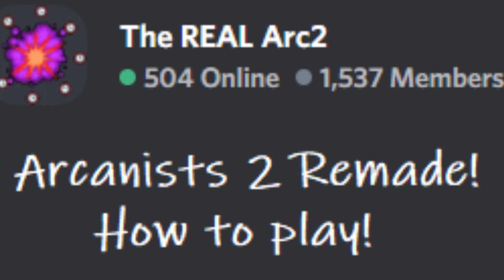Arcanists 2 Remade by pur3 extreme! Link to the game in the description!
find me online username "clint"

Video will always be premiering as a placeholder.